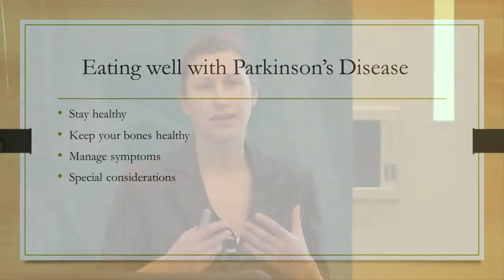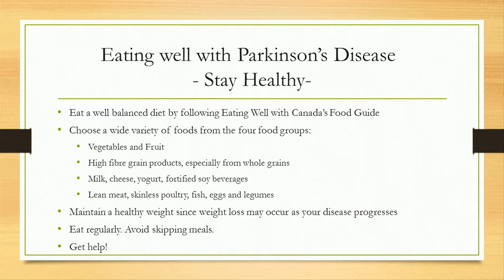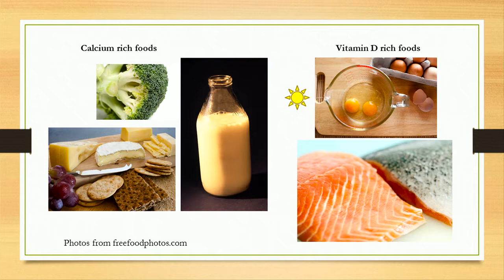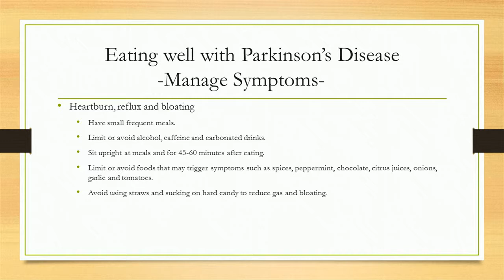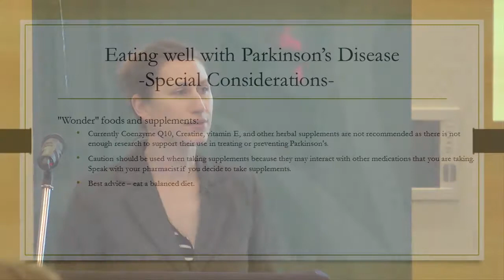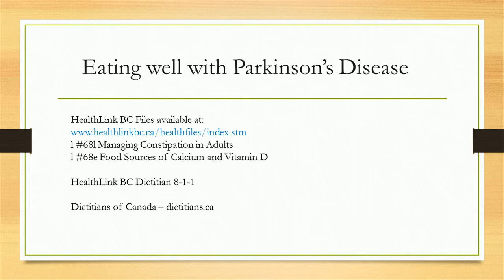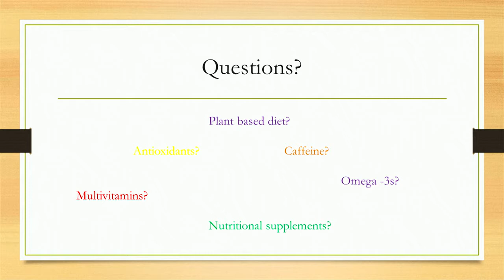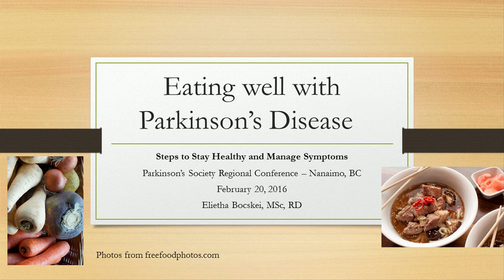Nutrition and You